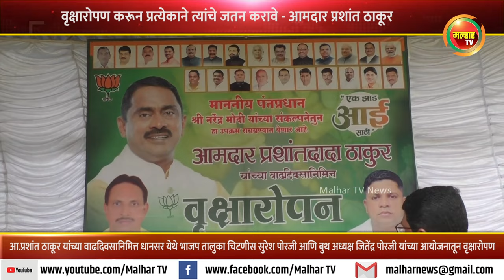आमदार प्रशांत ठाकूर यांच्या वाढदिवसानिमित्त धानसर येथे 'वृक्षारोपण'